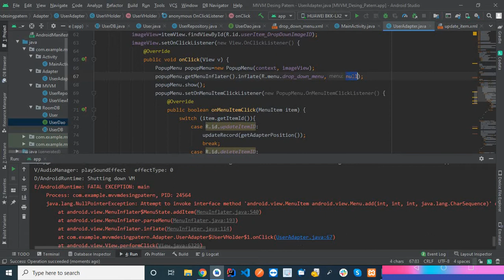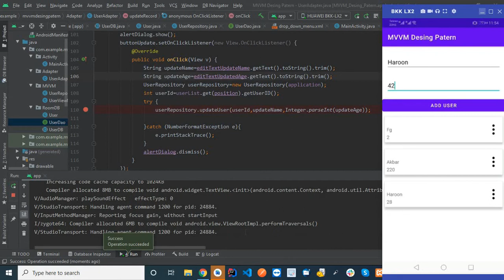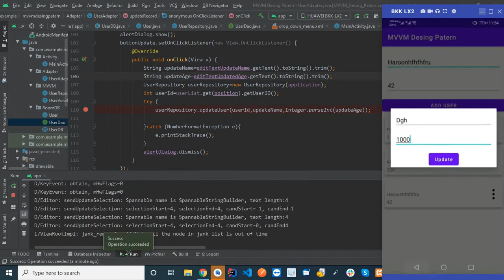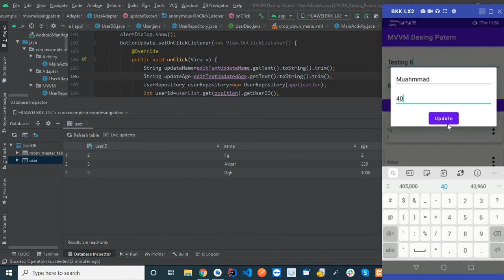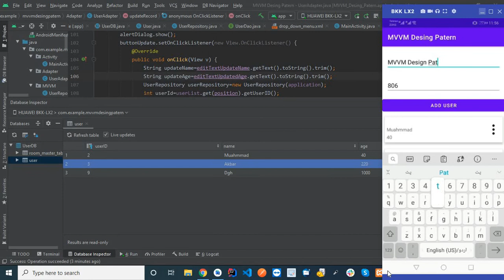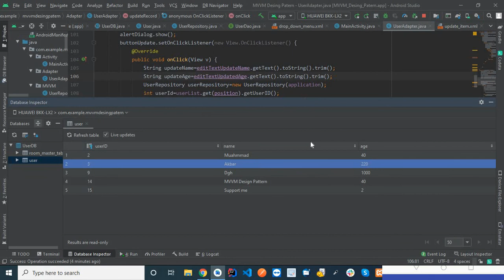Android MVVM Architecture Part 8 || MVVM Tutorial || MVVM with ROOM Database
In this lecture the data in the database.